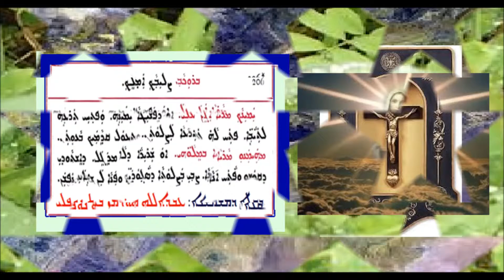Shohlapa Ao Dapsheata 1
شوحلابا: أو دبشيطا يمينيه 1 بصوت الشماس عبدالله النوفلي
ܫܘܚܠܦܐ - ܐܘ ܕܦܫܝܛܐ ܝܡܝܢܗ 1